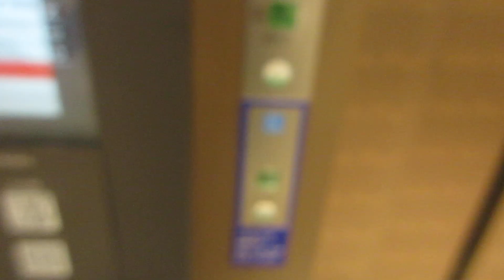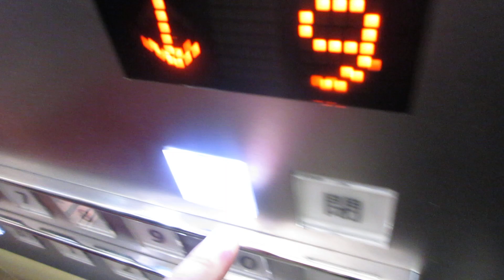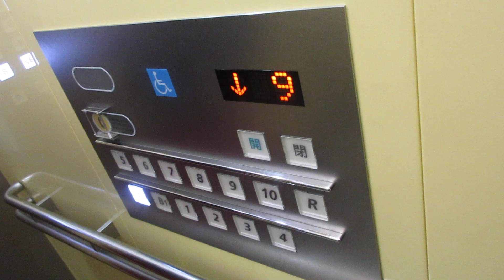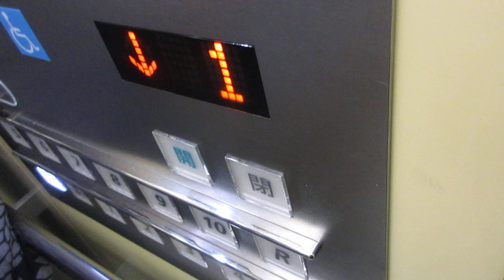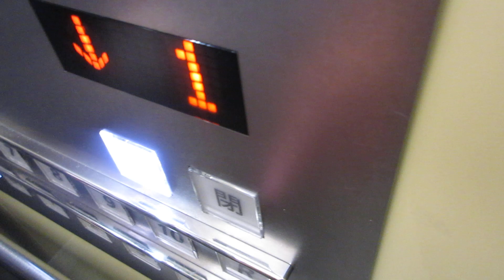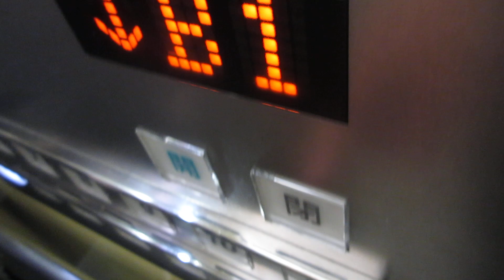松坂屋名古屋店本館の久屋大通側エレベーターPart2-1（5号機）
本館は1925年5月に現在の場所に移転し、その後は増改築を重ねてきました。
本館のエレベーターは三菱製とオーチス製と日立製があり、久屋大通側は日立製です。久屋大通側はB2階からR階(11階)まで行きます。R階は2010年に閉鎖されてから不停止です。
1925年5月に完成した本館ですが、久屋大通側は1971年11月の増築時に設置されました。元々はチンベル搭載でボタンがタッチ式のビルエースDでしたが、2014年度にオーダーアーバンに全撤去更新されました。久屋大通側も更新後は不停止階表示がありますが、かご内のみで乗場インジケーターは更新後デジタル表示です。更新後かご内の操作盤上のインジケーターは液晶ですが、ドアシグナルはなく、開閉ボタンは更新後も漢字表記です。本館のエレベーターでは久屋大通側のみ両開きで更新後は主操作盤が両側にありますが、更新前は片側しかありませんでした。点字は更新前までありませんでしたが、久屋大通側は更新後点字が搭載されました。アナウンスもあり、久屋大通側は到着アナウンスが「○階でございます」で戸閉めアナウンスが「ドアが閉まります」ですが、更新前は到着アナウンスが「○階です」で戸閉めアナウンスが「扉が閉まります」とアナウンスしていました。
2基設置され、右側は5号機、左側は6号機です。主乗場ボタンも更新前は1個のみで完全に群管理でしたが、久屋大通側のみ更新後は個別で設置され、独立運転も可能だと思います。
松坂屋名古屋店は2025年5月に現在の場所に移転して100周年を迎えるのを前に一部フロアが改装に入り、久屋大通側は終日R階不停止の他に3・4・8階も不停止でした。
2基あり、久屋大通側は5号機～6号機が該当していますが、この動画では右側5号機の車椅子対応機を撮影しました。こちらのエレベーターは最優先エレベーターで更新後は乗場ボタンを押した時には優先のアナウンスが流れます。更新前も車椅子対応でしたが、車椅子操作盤は後付けでオーダープリードでした。後付けされた車椅子操作盤もオーダープリードの開閉ボタンとしては珍しく、押しても点灯しませんでした。主操作盤は更新前片側しかありませんでしたが、こちらのエレベーターは左側にあり、車椅子操作盤もドアから向かって、メインが右側でサブが左側でした。その名残で更新後は主操作盤はメインが左側でサブが右側で、車椅子操作盤もドアから向かって、メインが右側でサブが左側です。

メーカー：日立
機種：第5世代オーダーアーバン
駆動方式：ロープ式
設置台数：2基(群管理)
アナウンス：あり
到着チャイム：あり
車椅子操作盤：5号機にあり
停止階：B2,B1,1,2,3,4,5,6,7,8,9,10,R
停止可能階：B2,B1,1,2,5,6,7,9,10
用途：乗用
定員：24名
積載：1600kg
ドア：4枚両開きドア
設置年度：1971年11月
リニューアル年度：2014年度